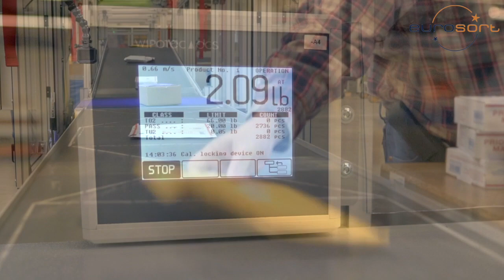EuroSort Push Bar Sorter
EuroSort has used our extensive unit sortation experience to develop an incredibly flexible and cost-effective sortation technology that excels where other linear sorters fail. The Pushbar Sorter can handle everything from a business card (no joke) up to a 50 lb. carton or tote at rates of up to 3000 items/hour. Suitable for applications ranging from retail polybags to outbound post and parcel to packaged food or cases of water and soda, the flexibility gained from the implementation of a EuroSort Pushbar sorter allows your business to continue running even if your product mix changes.